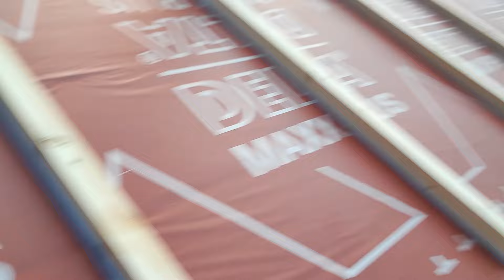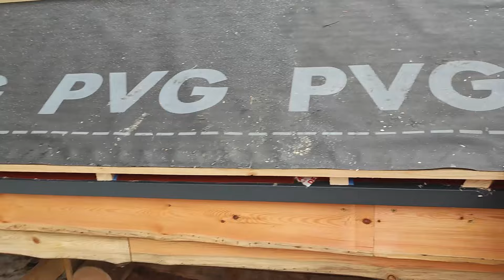Плотницкие работы на бане. Делаем под фальц.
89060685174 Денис